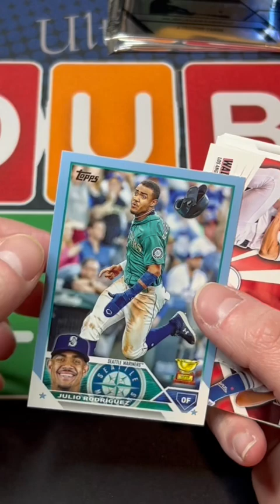Julio Rodriguez 🔵 Father’s Day Blue Parallel - Topps 2023 Series 1